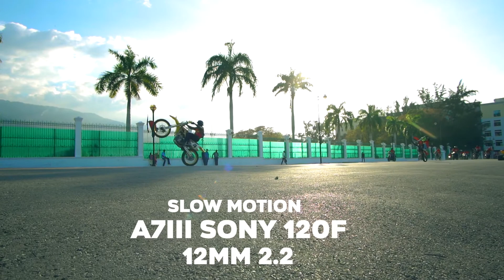Champs de Mars | Port-au-Prince,Défilé de moto A7III SONY 12MM 2.2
Dir.Schneider Jean Baptiste
FXPRO ENTERTAINMENT